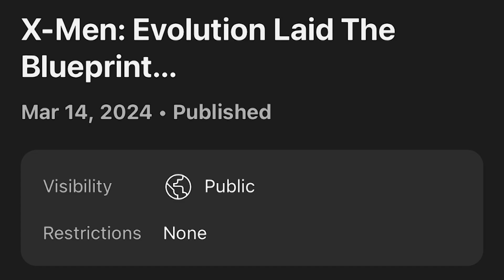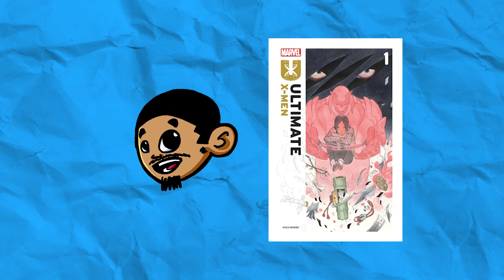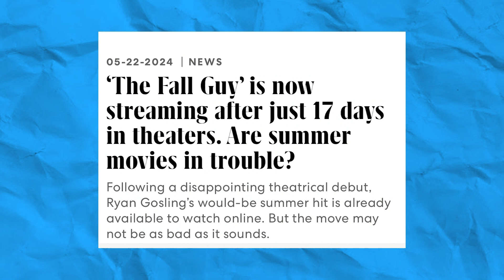The X-Men are Really Back!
PODCAST:
J Tendencies